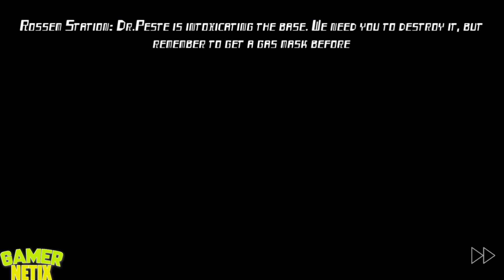Smiling-X 2: The Resistance Survival in Subway - Starting Scene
↘️Description:
You have escaped from Smiling-x. Help resistance to organized against Corporation X.

You may be scared when you discover the truth about the Corporation X.

Survival and escape in free horror adventure simulator!

Your survival started on the base of the Resistance. Be aware of dangerous enemies from Corporation X, new evil Robots, Cyborgs...

Want to survive? Help the Resistance. Take the teleport for each base fo Resistance and help them to organize. See if other teams survived Hypnotic Software!

Recruit more people and grow up the Resistance with resources fighting against Corporation X

★ Solve the puzzles you will find around this new horror game around the world.

★ Enjoy the horror and challenging in an overwhelming environment playing with your headset.

★ Play in ghost mode to explore without fear and unlock all puzzles.

★ Survival and escape game.

★ Dont forget to rescue your teammates.

Note: We highly recommend playing with headphones on.

If you want us to improve this escape room - just leave us any feedback! If you want to help us with the translation of this scary game, just message us!

(Our adventure new game 2020 contains ads.)

Thanks for playing! ;D